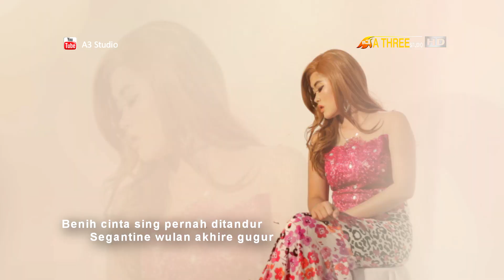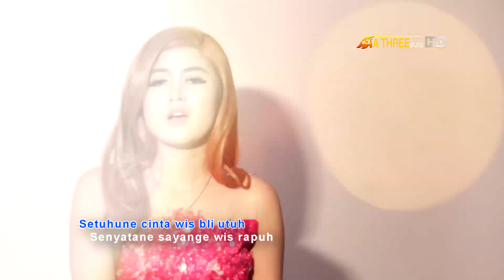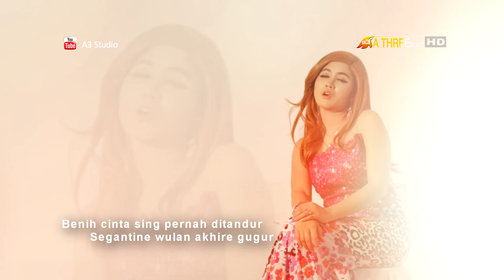ELLA SUSANTI | SEWANG LAMPA ( OFFICIAL VIDEO KLIP ORRIGINAL ) 2018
a3studio